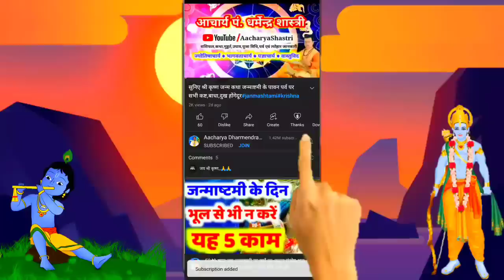5 नवंबर 2022। Aaj ka Rashifal।आज का राशिफल |Daily Rashifal | Dainik Rashifal | शनिवार#राशिफ़ल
5 नवंबर 2022। Aaj ka Rashifal।आज का राशिफल |Daily Rashifal | Dainik Rashifal  | शनिवार#राशिफ़ल

5 नवंबर 2022,शुक्रवार आज का दैनिक राशिफल, बुधवार नमस्कार मित्रो सादर जय श्री कृष्ण इस वीडियो में हमने आपको ये बताया है कि शनिवार के दिन

मेष, वृषभ, मिथुन, कर्क, सिंह, कन्या, तुला, वृश्चिक, धनु, मकर, कुंभ, मीन इन 12

राशियों को पारिवारिक, सामाजिक, आर्थिक, क्या फायदा होगा व क्या विशेष सावधानी रखनी चाहिए!

5 नवंबर 2022,शनिवार का दैनिक राशिफल, आपसे अनुरोध है कि इस ज्ञानवर्धक वीडियो को शेयर अवश्य करें। सादर जय श्री कृष्ण !

Aaj Ka Rashifal 5 November 2022 शनिवार आज का राशिफल Daily Rashifal Dainik Rashifal today horoscope

rashifal 2022 rashifal astro aaj ka rashifal horoscope ch राशिफल राशिफल टुडे आज का राशिफल मेष आज का राशिफल वृष आज का राशिफल कुंभ aaj ka rashifal horoscope आज का राशिफल मेष आज का राशिफल कुंभ आज का राशिफल वृष आज का राशिफल सिंह राशि आज का राशिफल तुला राशि आज का राशिफल सभी राशियों का आज की राशिफल आज का राशिफल मेष
आज का राशिफल कुंभ आज का राशिफल वृष आज का राशिफल सिंह राशि आज का राशिफल तुला राशि आज का राशिफल सभी राशियों का आज का राशिफल वीडियो